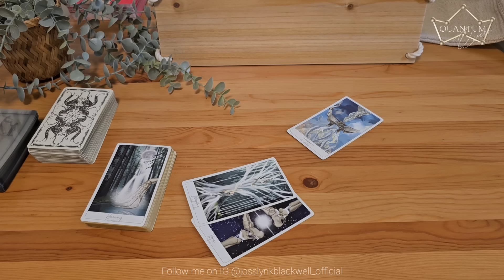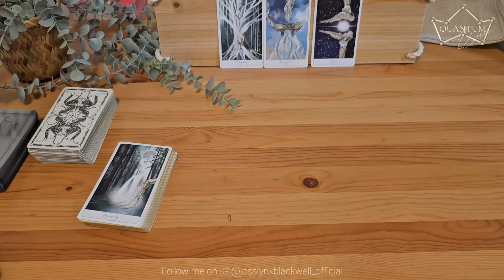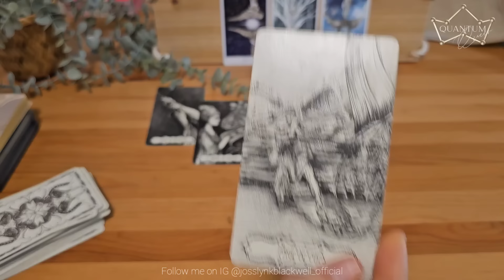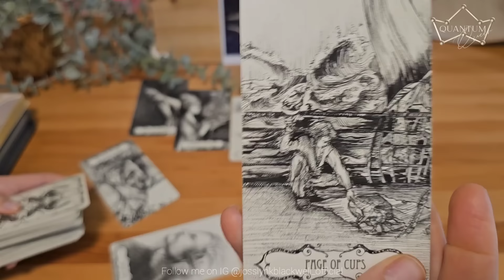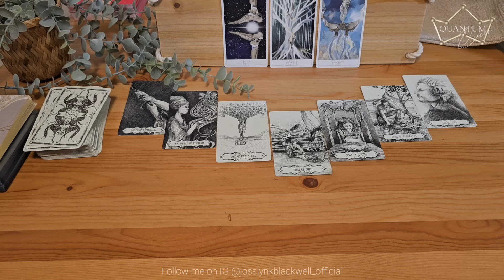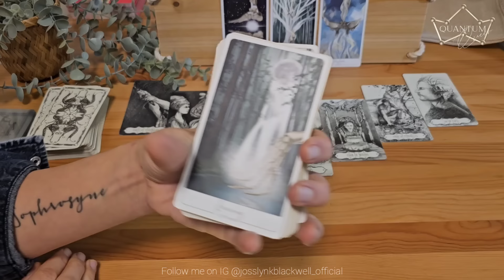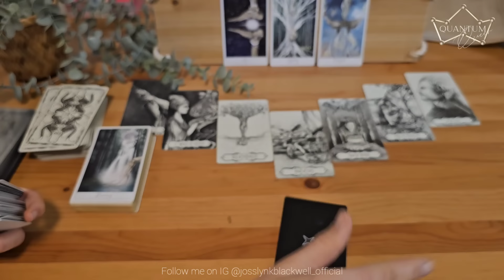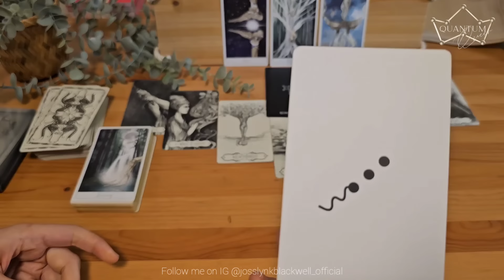Aquarius - A return from the past you would never expect! In a good way! - Quantum Tarotscope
Cards Used:
- Insight Tarot

Cards Recommended:
TAROT